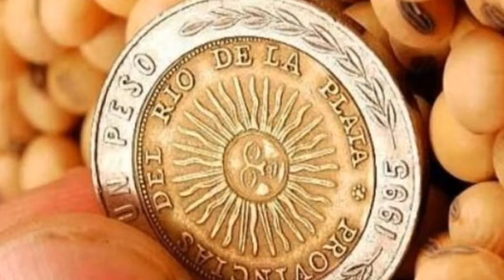Juan P. Alarcón - Pte. Comunal de Gessler - Análisis de la quita del Fondo Sojero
La localidad produce $120 millones y volvían menos del 1%